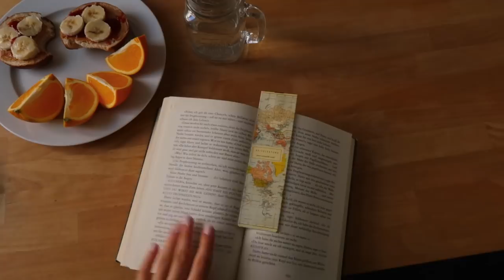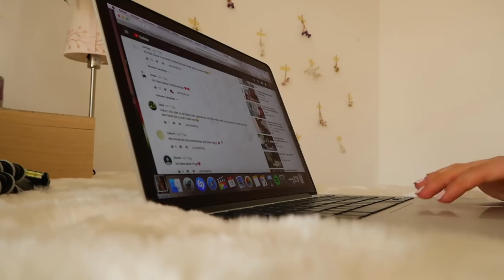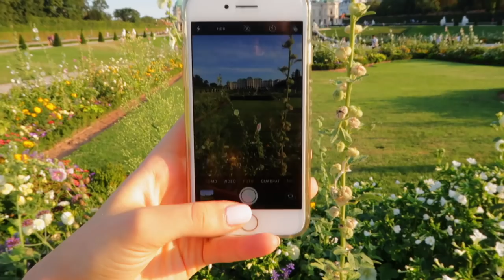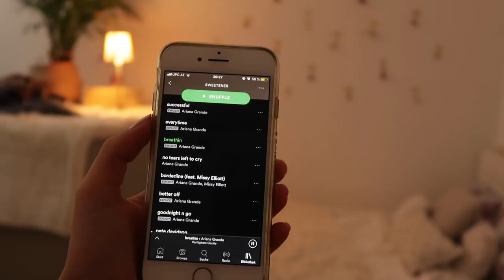ICH WOHNE JETZT ALLEINE? Talk ready with me // vlog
Hey! Im heutigen Vlog gibt es ein Talk ready with me, ich zeige euch was ich veganes gegessen hab und kläre die Frage auf, warum ich momentan alleine wohne :)

EQUIPMENT
Ich filme mit der Canon 700d bzw. mit der Canon G7x Mark ii, meine Softboxen sind von Etime und ich bearbeite meine Videos anschließend mit imovie bzw. final cut pro. Meine Thumbnails bearbeite ich mit keynote bzw. vsco.
Ich hoffe sehr, dass euch meine Videos gefallen!

Bis bald!